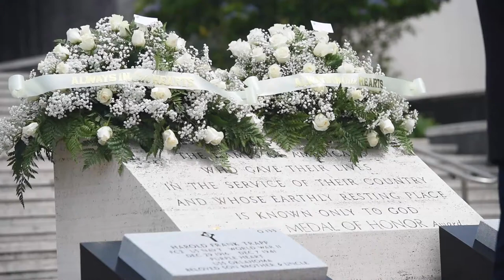Brothers who were lost on the U.S.S. Oklahoma during the bombing of Pearl Harbor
Trapp Brothers Funeral
HONOLULU, HI, UNITED STATES
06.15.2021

Navy Fire Controlman 2nd Class Harold F. Trapp, 24, and Navy Electrician’s Mate 3rd Class William H. Trapp, 23, of La Porte, Indiana, brothers who were lost on the U.S.S. Oklahoma during the bombing of Pearl Harbor, were laid to rest at the National Memorial Cemetery of the Pacific in Honolulu June 15. The Trapp Brothers were accounted for as part of the U.S.S. Oklahoma Project, which, to date, has accounted for 341 of the 392 USS Oklahoma Unknowns. (U.S. Air Force video by Tech. Sgt. Leah Ferrante)

Film Credits: Video by Tech. Sgt. Leah Ferrante
Defense POW/MIA Accounting Agency

DoD
POW/MIA
USN
USAF
USA
DPAA